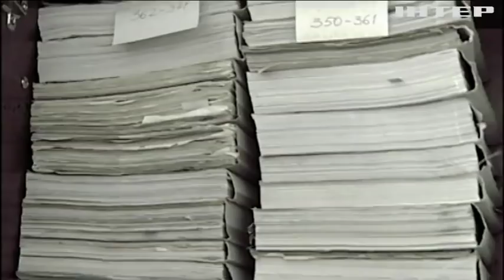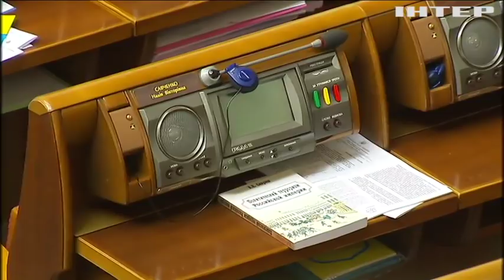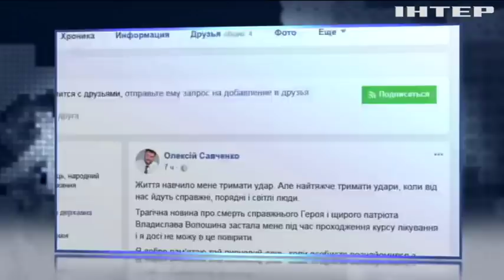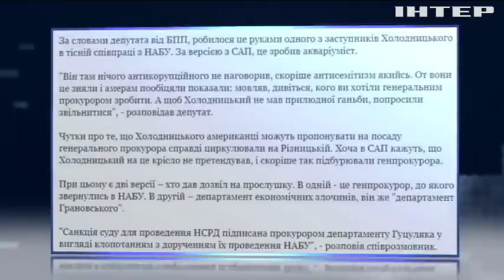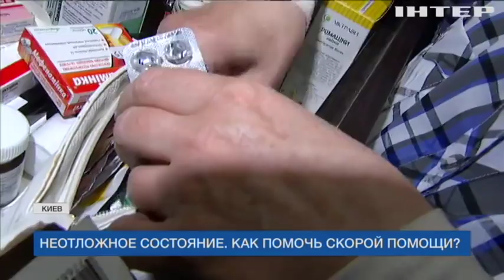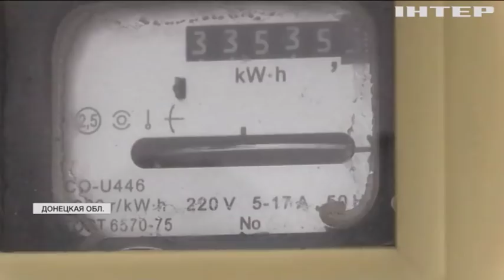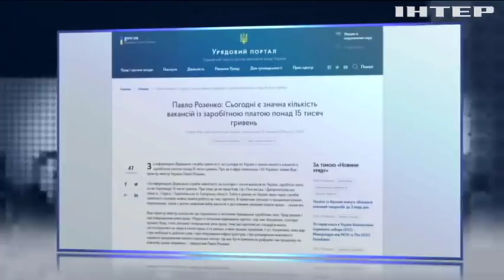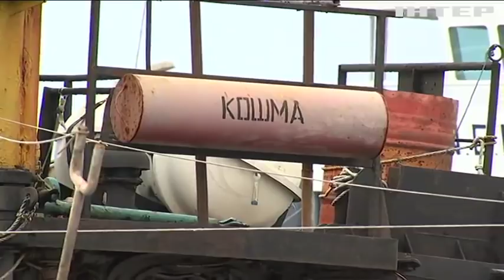Подробности недели, выпуск за 23 марта 2018 года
Смотрите в этом выпуске: Оставили Савченко без надежды. Что могла натворить Надя с гранатой и не ждут ли украинские застенки ту, которая с трудом была вырвана из российских казематов?; Какими богатствами в этом году удивляют слуги народа и как продвигается проверка предыдущих отчетов о роскоши?